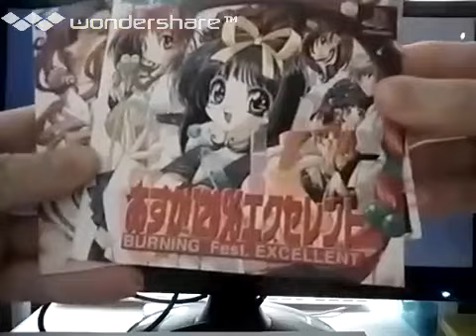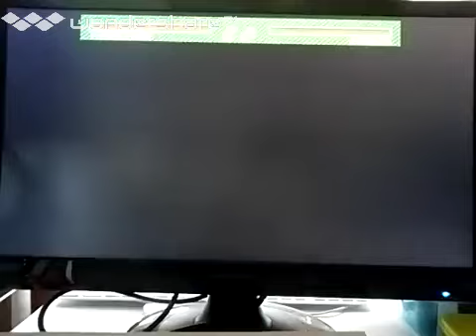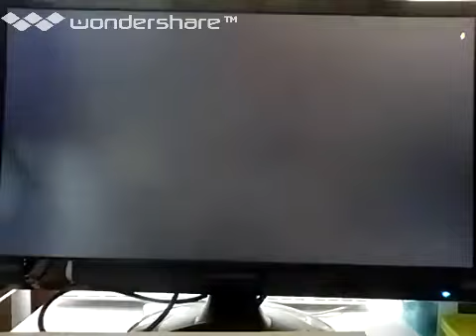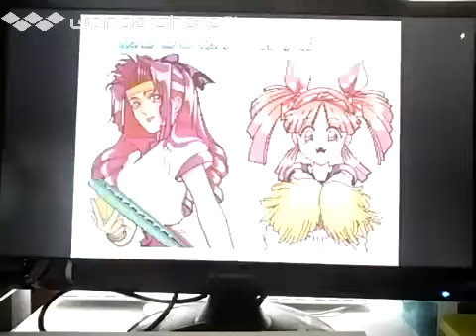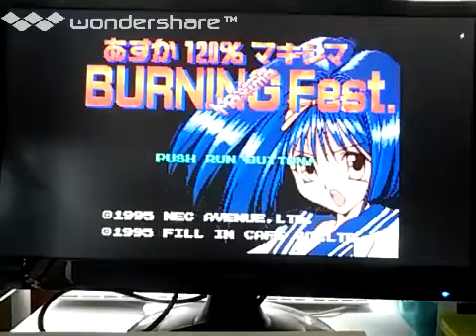[実況]「あすか120％マキシマBURNING Fest.（PCE）」 RSP3 256GB 初見プレイ！